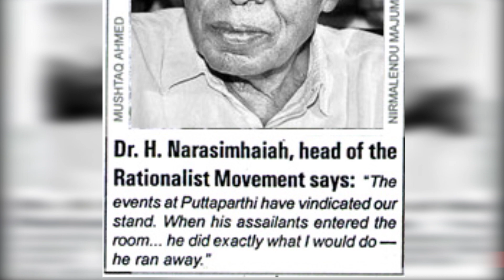Debunking Sai baba-s stories | சாய் பாபா சொல்லப்படாத உண்மைகள்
As India has the world's most number of temples and hence the godmen, This video you will see untold facts about Shridi Sai Baba, Sathya Sai Baba, and men who claim to be the reincarnation of Sai Baba. There are so many facts in the video we bet you never heard of and this video has some of the facts which we felt unknown to the newer generation. The second part of this video will discuss some of the unanswered questions about Sathya Sai baba in comparison with Shridi Sai Baba. As a bonus fact, you will also see who was Prime minister Narendra Modi in his previous birth.
The topics include sai baba birthplace, answers, miracles, differences, and more.

media and not to mortify any particular individual/organization

& news and articles.